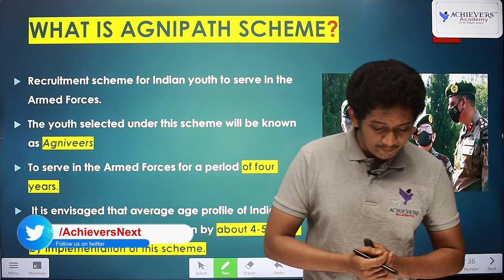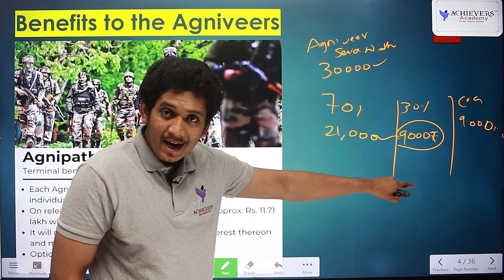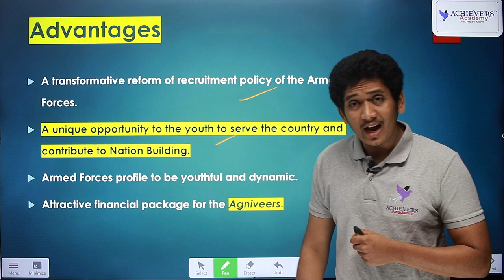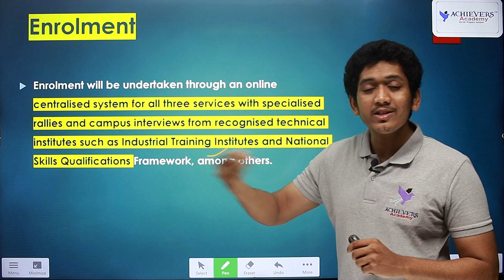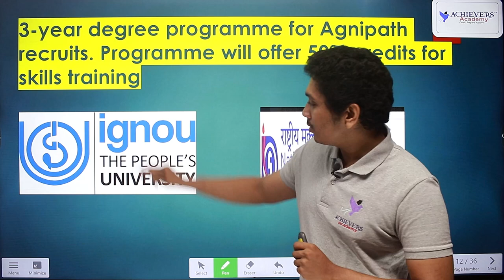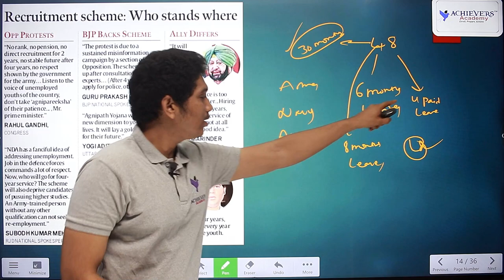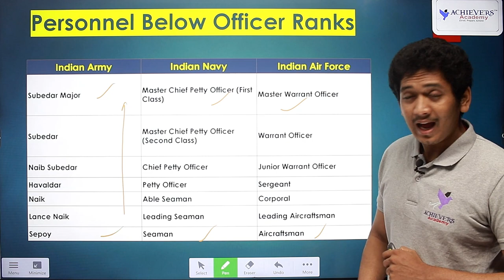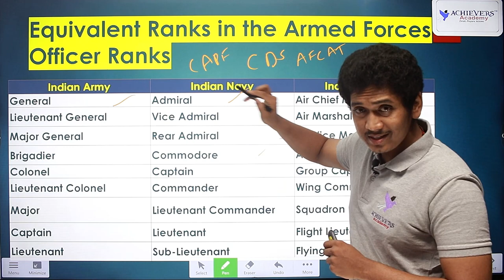What is Agnipath Scheme Explained in Telugu & English | అగ్నిపత్ పూర్తి వివరాలు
🔴 What is Agnipath Scheme Explained in Telugu & English | అగ్నిపత్ పూర్తి వివరాలు by Nikhil Sir @ACHIEVERSACADEMY  🎯